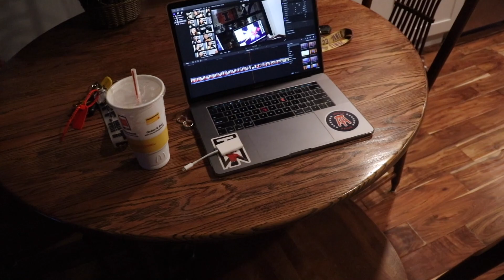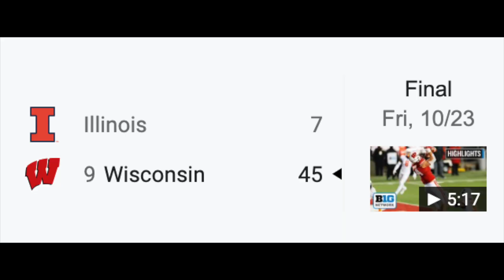Heading Home | Connor Pils Vlogs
VLOGMAS is here folks - every week from now until Xmas, there will be a vlog! PS: Happy Halloween!